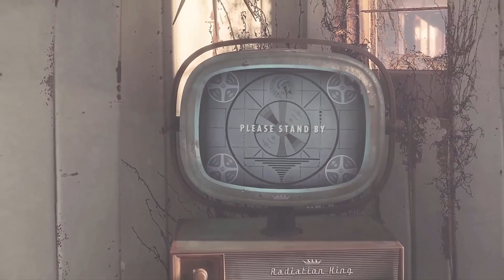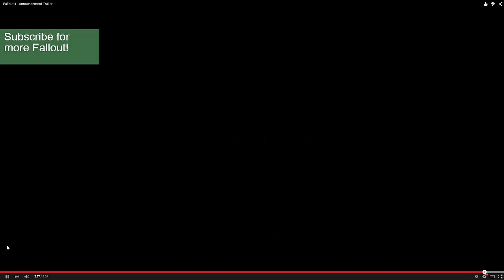Fallout 4 trailer reaction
Aghhhhhhhhhhhhhhhhhhhhhhh Fallout 4 is real